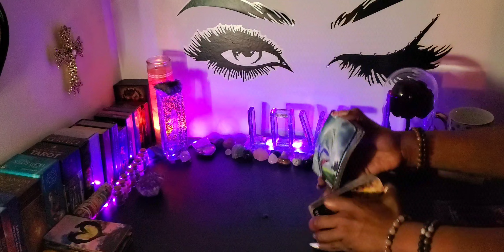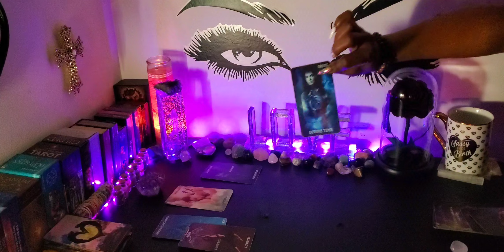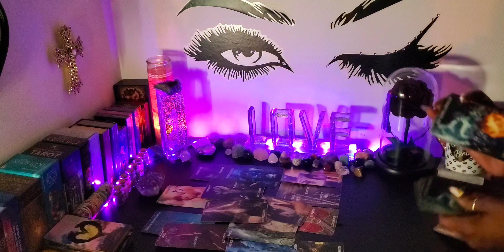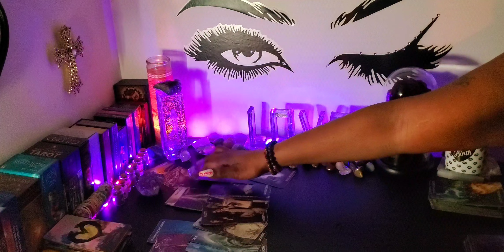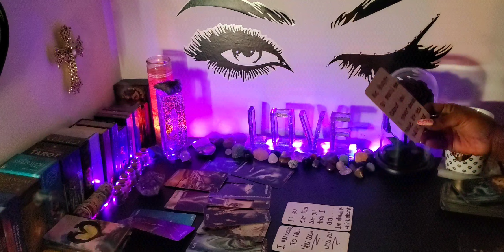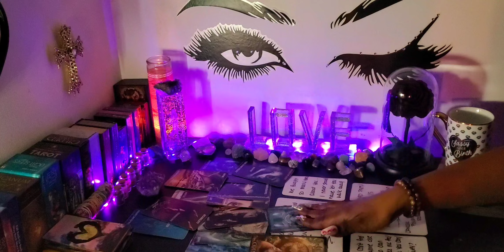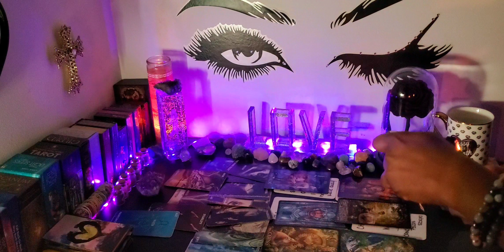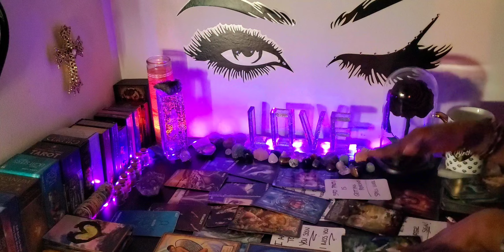♍ VIRGO 💫ITS FOOT ON THE NECK SEASON -ON 🟢GO-"TRAILBLAZIER"-OH YOU THOUGHT I WAS FEELING YOU✂️💜